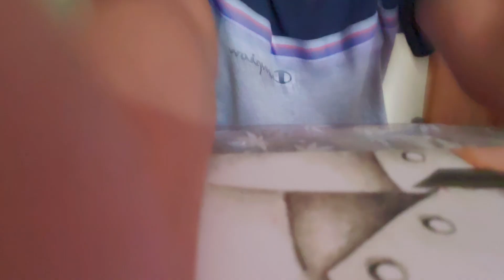Vamos a panda Express video completo